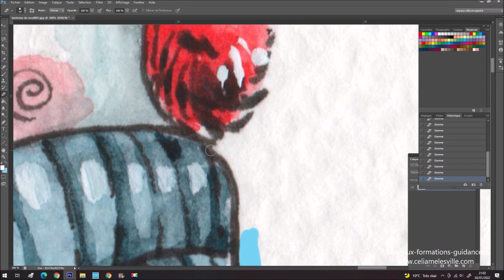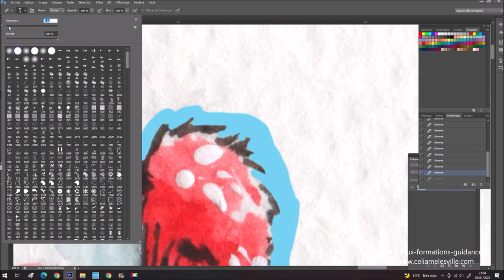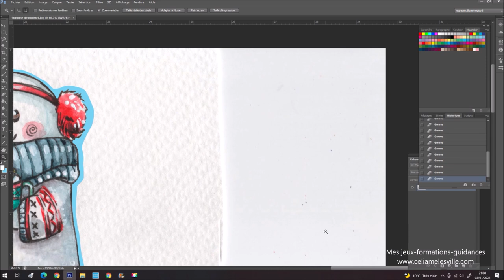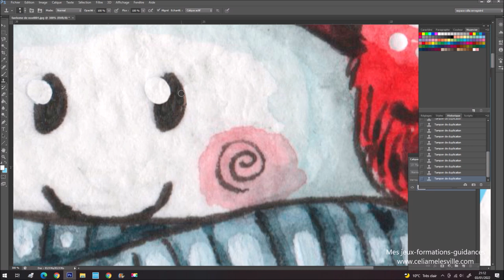Tablette graphique GAOMON S630 présentation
Où trouver la tablette graphique Gaomon S630